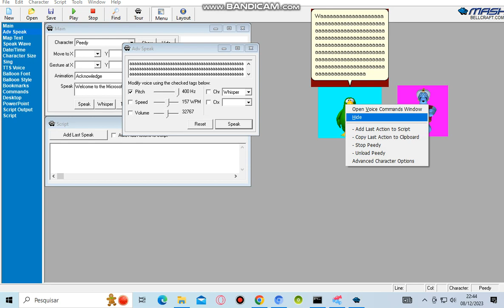Peedy Gets Grounded (Mash Version)